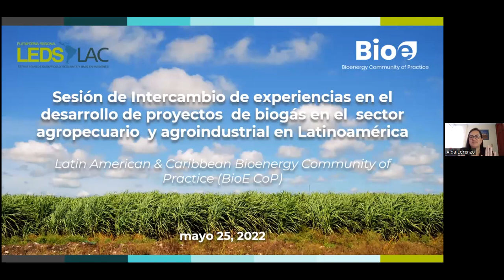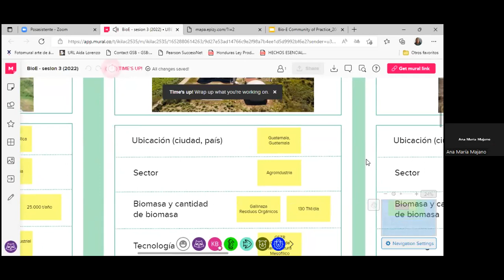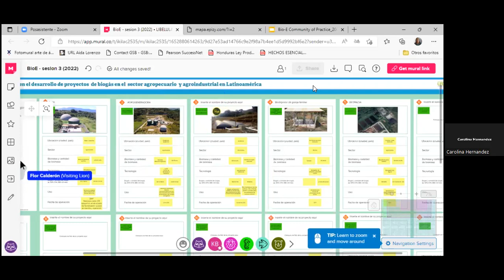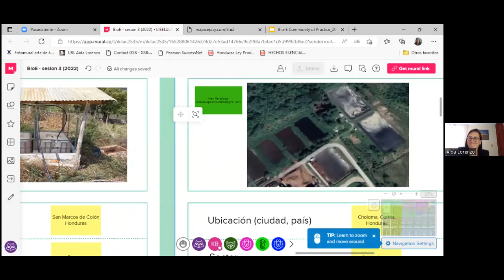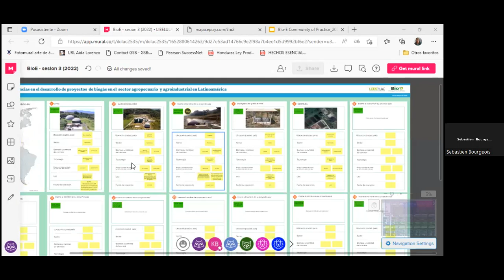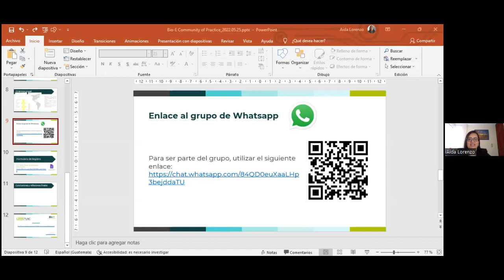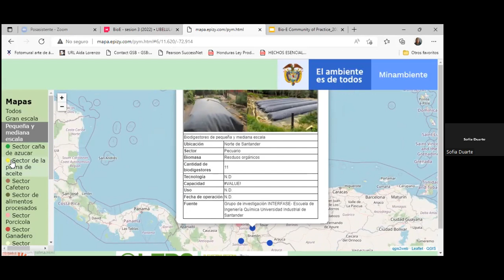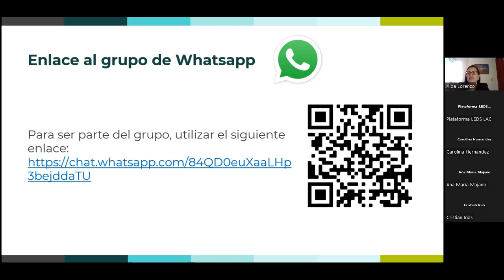Intercambio de experiencias en el desarrollo de proyectos de biogás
Intercambio de experiencias en el desarrollo de proyectos de biogás en el sector agropecuario y agroindustrial en Latinoamérica